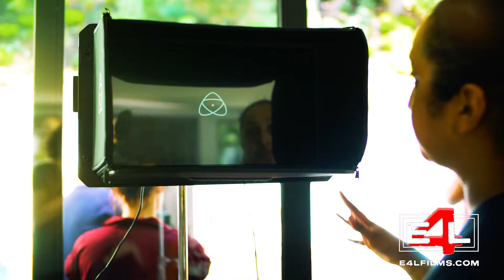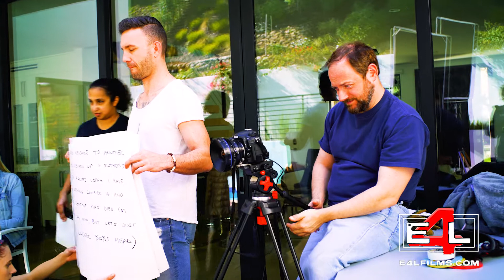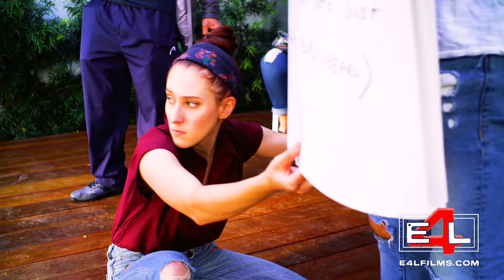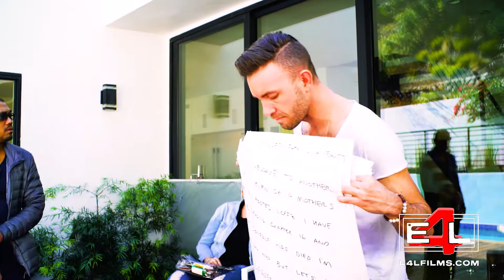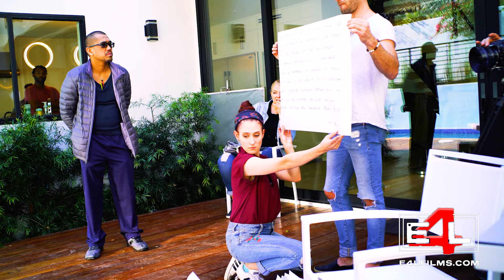AMW Promo Videos - Behind The Scenes - Volume IX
A Mother's Will Promo Videos - starring Emilie Paap. The shoot was two days in a mansion in Beverly Hills. Exclusive behind the scenes footage that chronicles the making of the original 9 promo videos: Insomnia, Genesis, Tribute, Solitude, Salutation, Contention, Vengeance, Preservation & Bananacues.

Directed by Fortes Lopez. Cinematographer Jeff Lewis. Behind the scenes footage by James Smith.